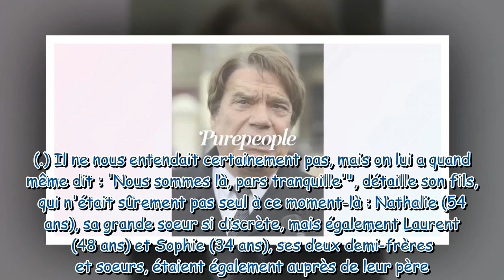"Pas un repas en quatre mois" : Bernard Tapie en souffrance avant sa mort, tristes confidences de so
"Pas un repas en quatre mois" : Bernard Tapie en souffrance avant sa mort, tristes confidences de son fils Stéphane